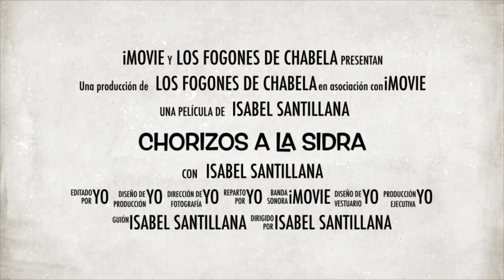Chorizos a la sidra